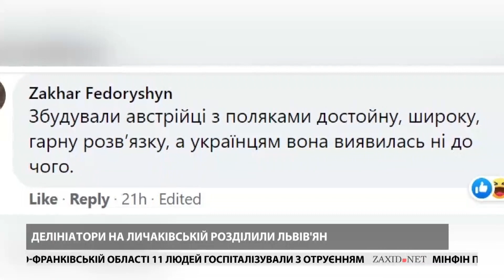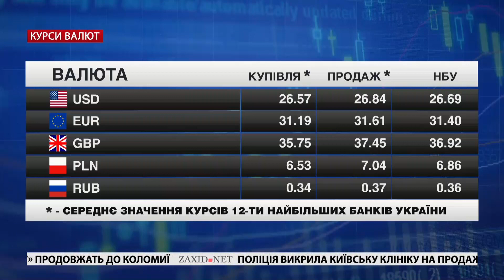Хто проти делініаторів, земля під забудову, всі говорять про Горуну | «Чорне і Біле» за 17 серпня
Відвертий огляд головних новин Львова за вівторок, 17 серпня. У студії «Чорне і Біле» з Андрієм Дроздою обговоримо 95 млн грн за землю у Львові, делініатори на Личаківській, Станіслава Горуну.

– Майже дев’яносто мільйонів гривень за п'ять ділянок у Львові вдалося заробити під час торгів для бюджету міста. На цій землі збираються будувати багатоквартирне житло. Дізнаємось детальні результати аукціону.
– Що там знову придумали львівські урбаністи? Мешканці міста сперечаються про доцільність делініаторів на Личаківській та інших вулицях. З’ясуємо, наскільки ефективно працює розмежування дорожнього полотна і чому його так багато критикують.
– Горуна далі в центрі уваги. Висловлювання львівського каратиста і призера Олімпіади щодо патріотизму і спорту поза політикою продовжують обговорювати в медіа. Дізнаємось більше про цю неоднозначну ситуацію.

00:00 Початок
01:06 Львівщина пережила четвертий буревій від початку літа
03:56 Всі говорять про Горуну
06:14 Хто винен у скандалі навколо олімпійців?
07:50 Від спеки «поплив» асфальт на вулиці Чернівецькій
08:46 Делініатори на Личаківській розділили львів'ян
10:06 У Львові з аукціону продали п'ять земельних ділянок
12:21 Огляд цін | Курс валют | Погода у Львові